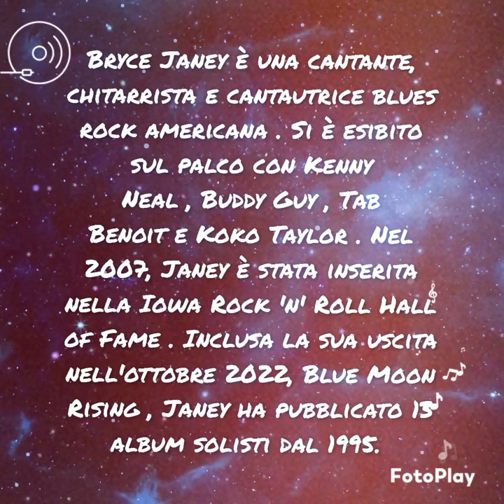BRYCE JANEY STRAT BLUES